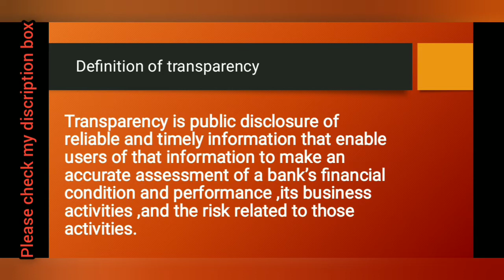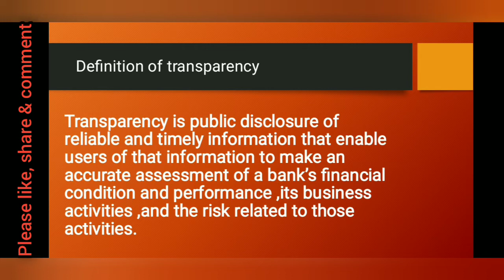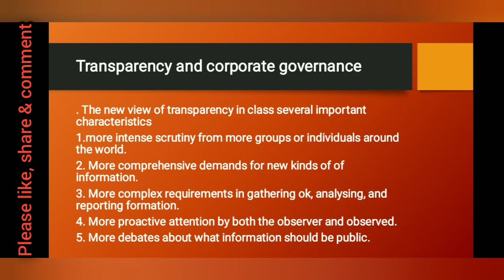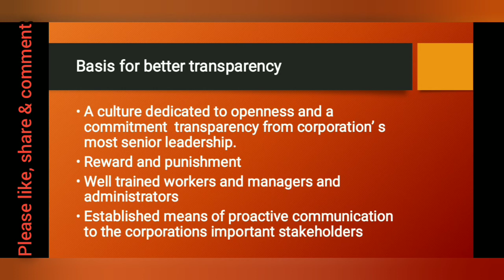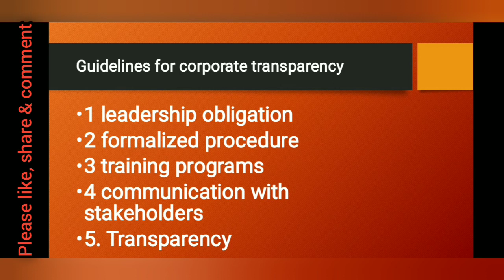#30. Transparency and Corporate Governance in Hindi & English/Guidelines for Corporate Transparency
concept of transparency
transparency and corporate governance
new concept of transparency
meaning of corporate transparency
definition of transparency
basis for better transparency
guidelines for corporate transparency

Corporate transparency describes the extent to which a corporation's actions are observable by outsiders. This is a consequence of regulation, local norms, and the set of information, privacy, and business policies concerning corporate decision-making and operations openness to employees, stakeholders, shareholders and the general public. From the perspective of outsiders, transparency can be defined simply as the perceived quality of intentionally shared information from the corporation.

Recent research suggests there are three primary dimensions of corporate transparency: information disclosure, clarity, and accuracy. To increment transparency, corporations infuse greater disclosure, clarity, and accuracy into their communications with stakeholders. For example, governance decisions to voluntarily share information related to the firm's ecological impact with environmental activists indicate disclosure; decisions to actively limit the use of technical terminology, fine print, or complicated mathematical notations in the firm's correspondence with suppliers and customers indicate clarity; and decisions to not bias, embellish, or otherwise distort known facts in the firm's communications with investors indicate accuracy. The strategic management of transparency therefore involves intentional modifications in disclosure, clarity, and accuracy to accomplish the firm's objectives.

Standard & Poor's has included a definition of corporate transparency in its GAMMA Methodology aimed at analysis and assessment of corporate governance. As a part of this work, Standard & Poor's Governance Services publishes the Transparency Index which calculates the average score for the largest public companies in various countries.

Transparency International publishes an index of corporate transparency based on public disclosure of anti-corruption programmes and country-by-country reporting. Corporate transparency is also used to refer to radical transparency in corporate governance.Transparency Index calculated as the average score for the largest public companies in various countries.

Corporate transparency is also used to refer to radical transparency in corporate governance.

#What is the principle of transparency?

In order that officials may be held accountable, the principle of transparency requires that the decisions and actions of those in government are open to public scrutiny and the public has a right to access government information. Both concepts are central to the very idea of democratic governance.

#How can a company improve its transparency?

Four ways to improve transparency within your organisation

Communication. In order to be transparent, one needs to communicate effectively - it's imperative. ...

Sharing information. Making relevant information readily available for people is an important way of improving transparency. ...

Rationale. ...

Embed the culture.

#Why transparency is important in business?

Transparency builds trust, and makes employees feel that they're working for a company with higher ethical standards. ... When transparency is added to the corporate culture, employees will be more engaged and committed to the vision of the company.

#What does Corporate Transparency mean?

Corporate transparency describes the extent to which a corporation's actions are observable by outsiders. ... To increment transparency, corporations infuse greater disclosure, clarity, and accuracy into their communications with stakeholders.

distance education